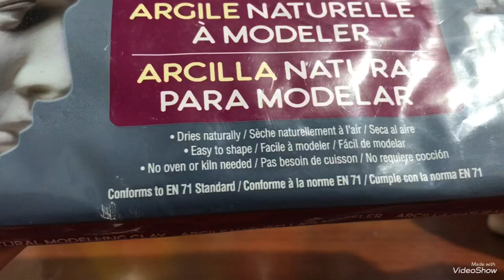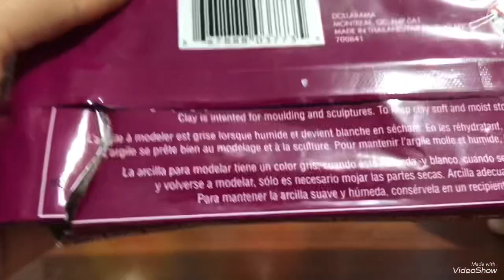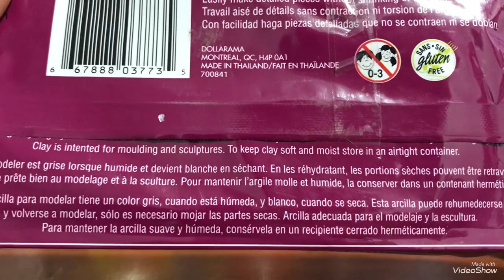ARCILLA DE SECADO AL AIRE DE DOLLARCITY